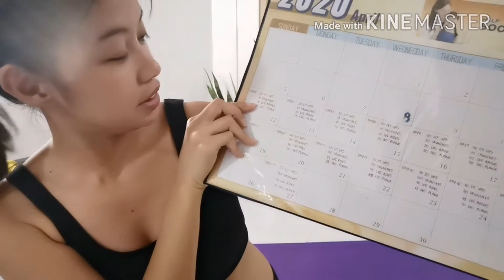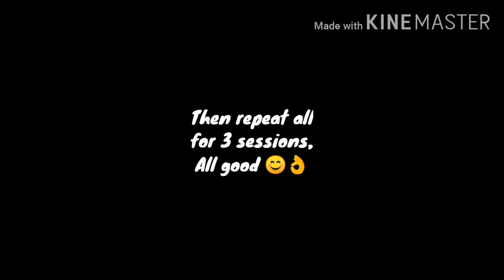ECQ Fitness Journey Day 2 (Vlog 02)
Day 2 abs workout challenge